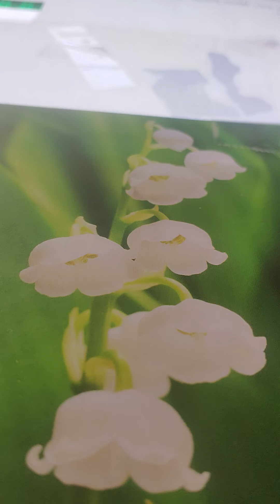be rooted mark 11:22-24 kjv